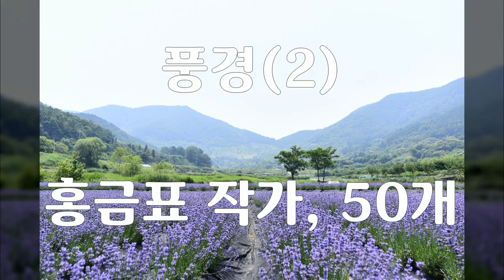풍경 2, 50장 풍경사진, 홍금표 작가, 공유마당